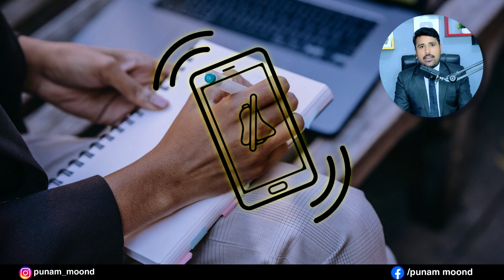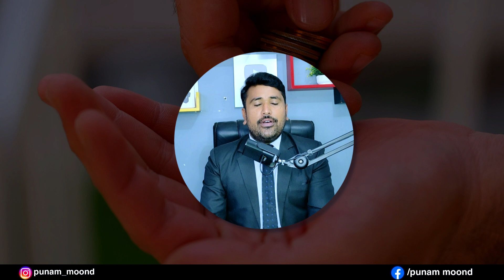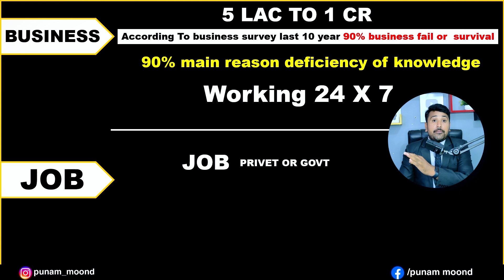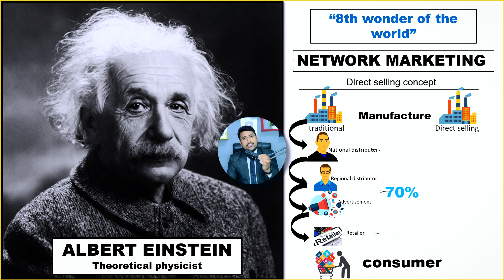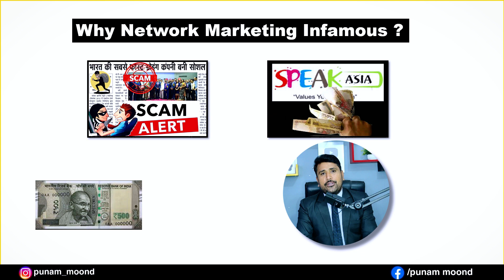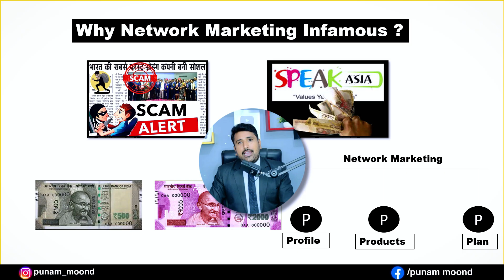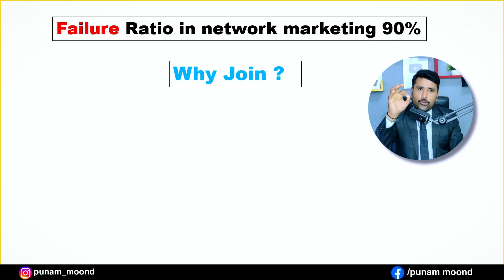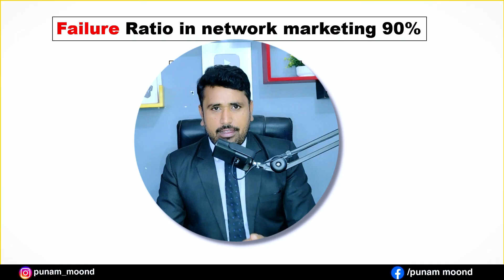पहली बार ऐसे प्लान दिखाओ | How to Show the First Webinar 100% Result oriented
*Forever Complete Training*
07 How To Become SUpervisor In Forever Living Products